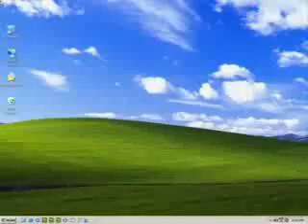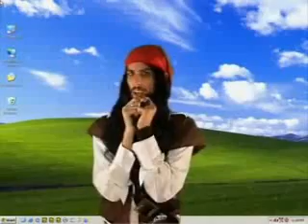Un gran pirata soy - Parodia de Jack Sparrow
Este video no es mío,me lo pasó un amigo,me encantó y aquí esta XD Quiero 5 estrellitas

Cualquier cosa comenten